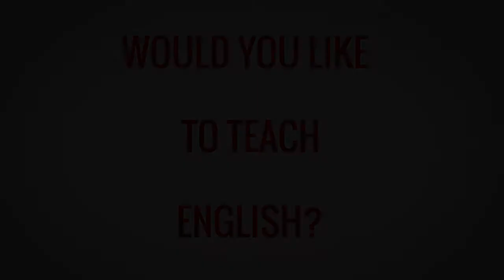TESOL TEFL Reviews - Video Testimonial – Adilet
In this TESOL review video, ITTT course graduate Adilet from the Kyrgyz Republic shares his thoughts on taking online TEFL courses with ITTT. He took ITTT's 120-hour online TEFL course and had a great experience with the course. He learned a lot about classroom management, lesson planning and other useful resources for teaching. He recommends ITTT to anyone.